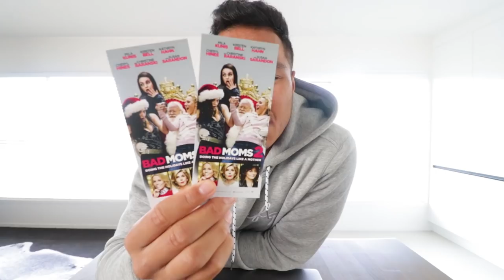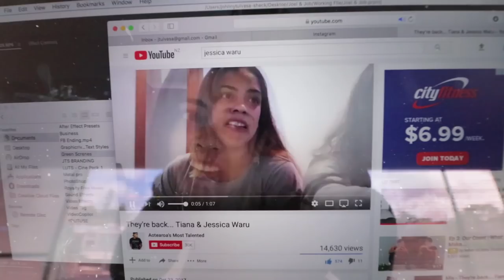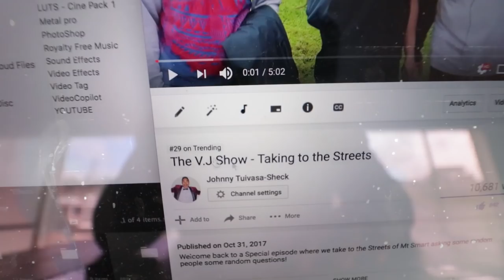I DON'T HAVE A JOB!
Bye bye Sydney Roosters 😔